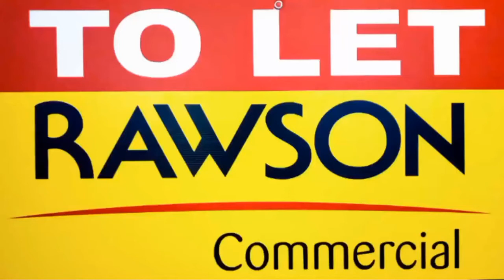Adobe Spark Video 14